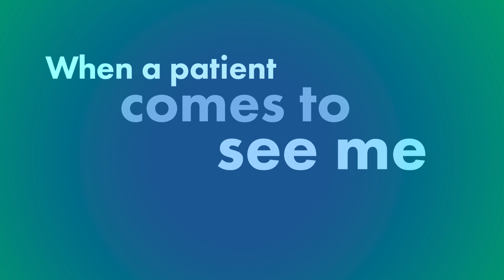Housing is Healthcare: Clinical Perspective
At Alliance, we believe housing is health care and that’s why we have infused over $7.6 million to date into efforts to house the adults and families we serve.

It takes a collective effort to house our most vulnerable individuals and that is why Alliance is pleased to showcase some of our inspiring success stories. This is part four of our series of mini-documentaries outlining our work to support people experiencing homelessness.

In this video, you'll hear from doctors, nurses, and medical staff on the impact that safe housing has on an individual's overall health.